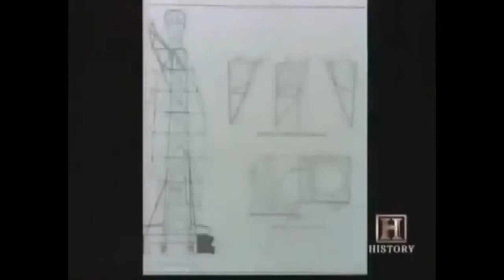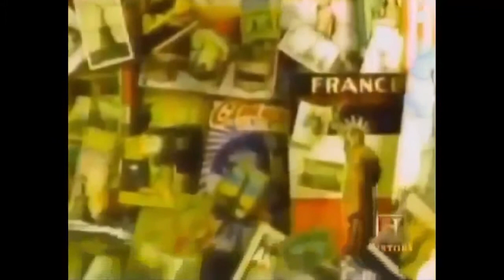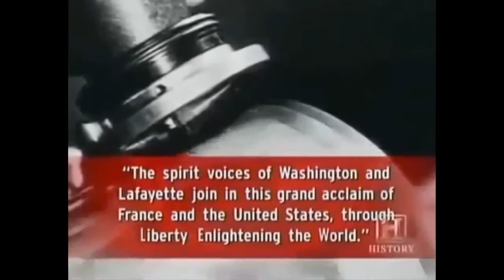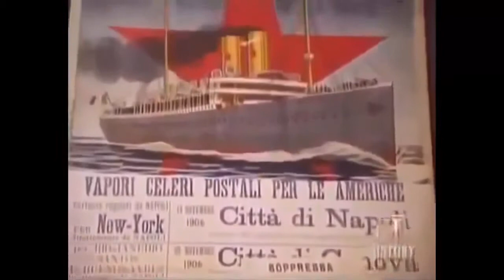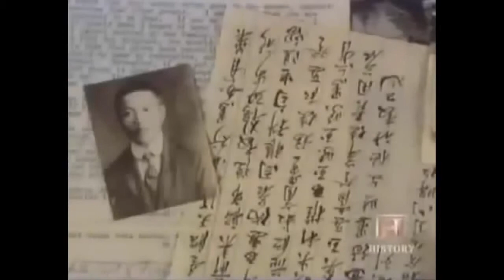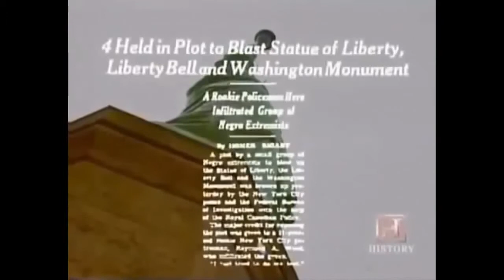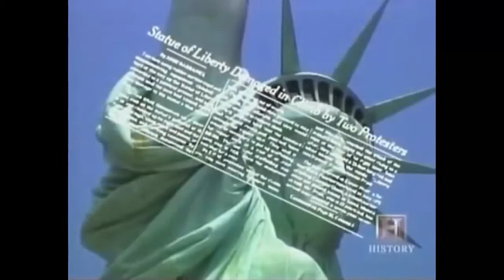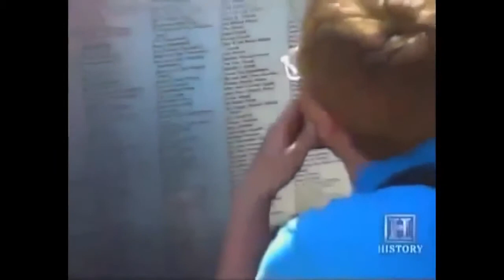Statue of Liberty - what we know and what we don't know !!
Statue of Liberty is a huge neoclassical sculpture on Liberty Island in New York Harbor in New York City in the United States. It was built copper statue, designed by Frederic Auguste Bartholdi, French sculptor, by Gustave Eiffel, and dedicated on 28 October 1886.

It was to the United States from the people of France a gift. The statue is robed female figure representing Libertas, the Roman goddess holding a torch and Ansata (tablet evoking the law) plate on which the date of the American Declaration of Independence July 4, 1776 falls, breaking a series of lies in his feet. Statue is a symbol of freedom, the United States, and was a welcome sight for immigrants arriving from abroad.

Bartholdi was inspired by French professor and politician Édouard René de Laboulaye, who said the law, he said in 1865 that any elevated to the independence of the United States will be properly monument, a joint venture between the French and American peoples. He was probably thinking in honor of the victory of the Union in the American Civil War and the end of slavery. This is due to instability in postwar France, did not work on the statue will not begin until the early 1870.

In 1875, Laboulaye proposed that the French finance the statue and the protection of Americans, location and construction of pedestal. Bartholdi completed the head and the arm carrying the flame before fully designed the statue, offered these pieces propaganda in international fairs.